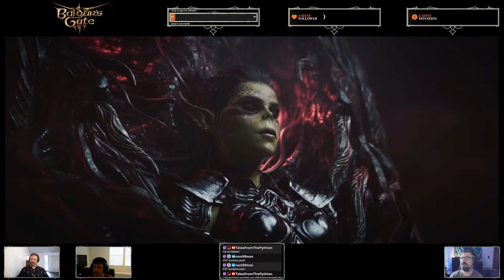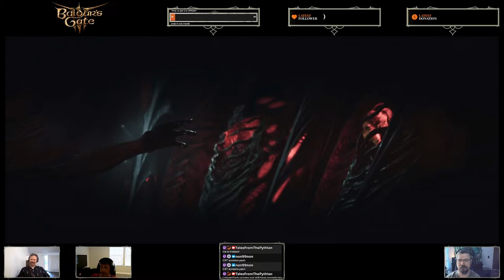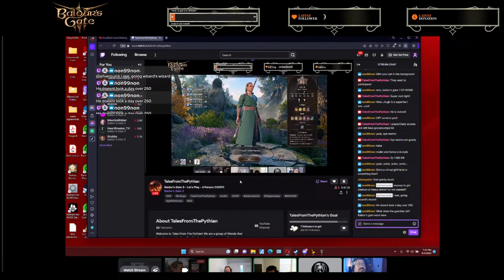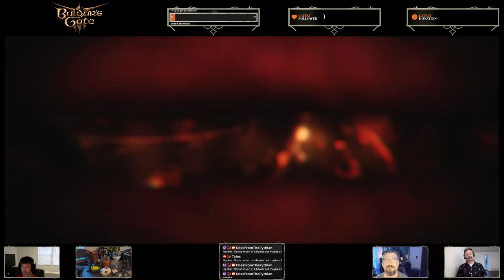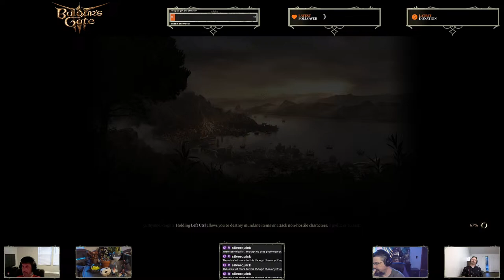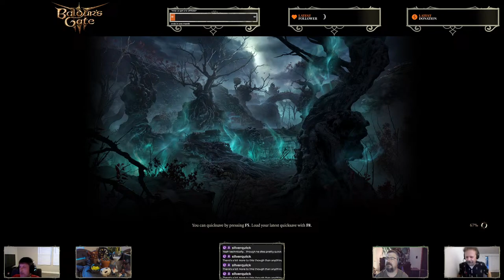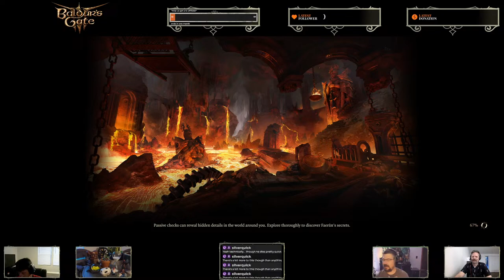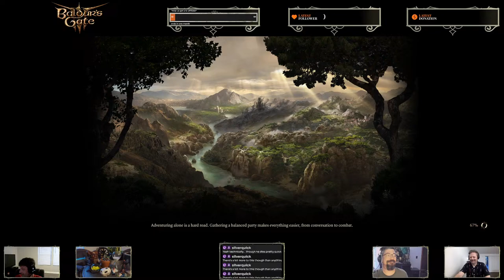BG3 - 4 Person COOP - Character Creation & the Beginning.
S5_E1-Baldur's  Gate 3 - 4 Player COOP!! The Pythians are at it again! After completing Crown of the Magister, Temple of Evil, The Ruins of Ilthismar, Sattelite Reign, Gauntlet and closing in on Palace of Ice, WE ARE BACK! That's right your favorite 4some is back with some RPG COOP gameplay. You want authentic TTRPG builds, vibes and laughs?? Then we will see you for this INCREDIBLE season!